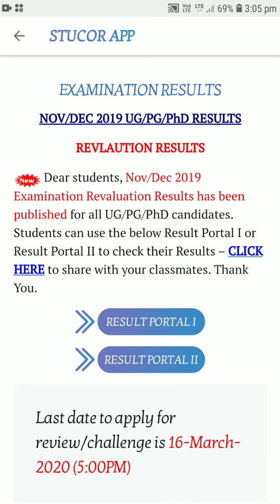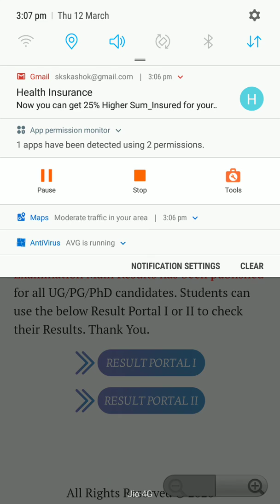Anna university apply for review date announced